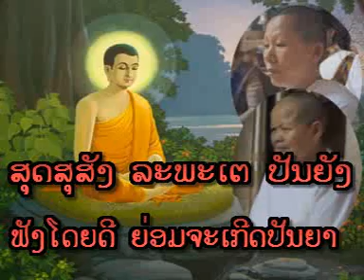Lao Dhamma - ກັມ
ມຂ. ນ້ອຍ ບົວພັນ ວັດປ່າຊຳປັກແຮດ & ມຂ. ບຸນມາ ວັດປ່າຊຳປັກແຮດ